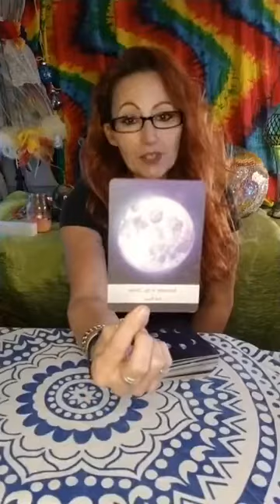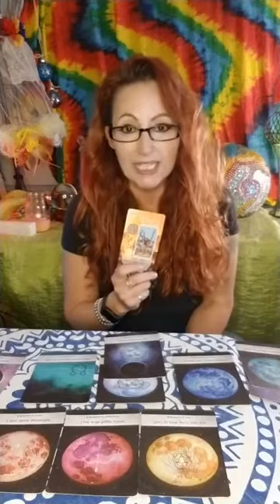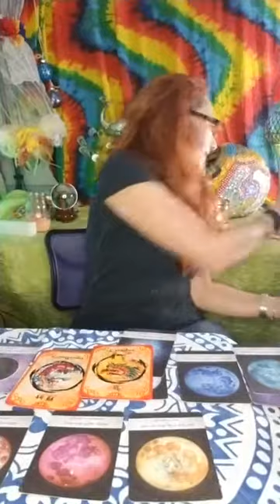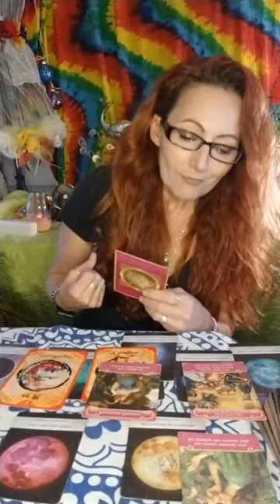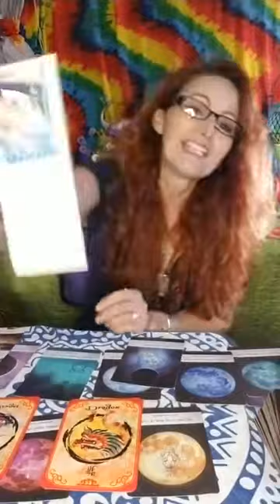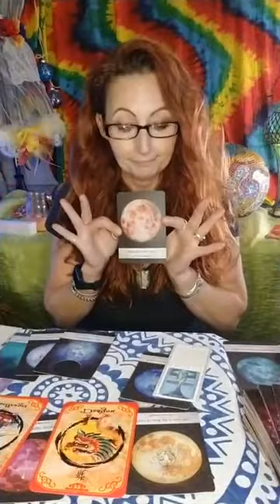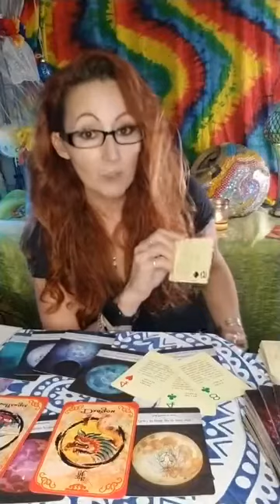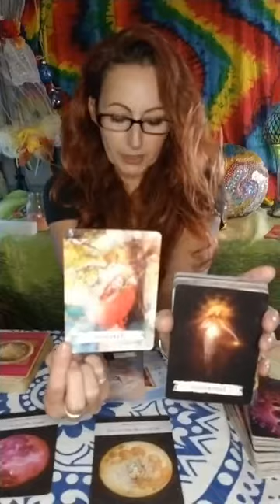🔮"COLD MOON" December 7th 2022. Full Moon Reading. "Time To Focus On Challenges You Have Over Come!"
⭐️🔮This IS a "Time To Focus On Challenges You Have Over Come & What You Are & Have Brought Into Culmination In Your Life!" Time To Focus On What You Have "Succeeded With This Year!"

Then Go To YouTube Video Live To Chat. I Can Not See Comments/Likes From Other Social Platforms While Doing This Live On YouTube .

⭐️THIS IS A GENERAL READING AND MAY NOT RESONATE WITH EVERYONE.  TAKE WHAT YOU CAN THAT IS HELPFUL & LEAVE THE REST :)

Much Thanks :) !!

Please note "Appreciate" in the note section: Much Thanks & Appreciation

Members Only Exclusive Bonus Videos/Readings & Perks